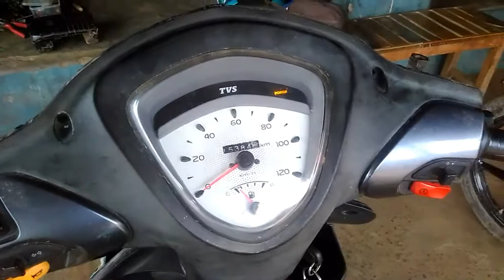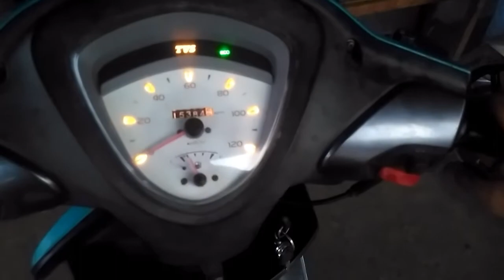TVS Streak scooty self swiss not work/battery problem solve/change battery!streakselfnotwork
TVS Streak scooty self swiss not work/battery problem solve/change battery!